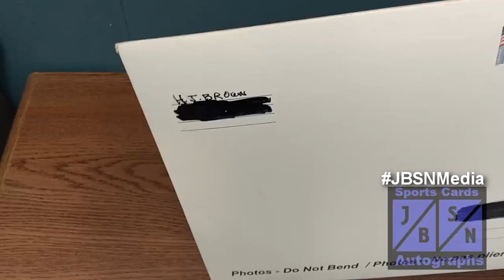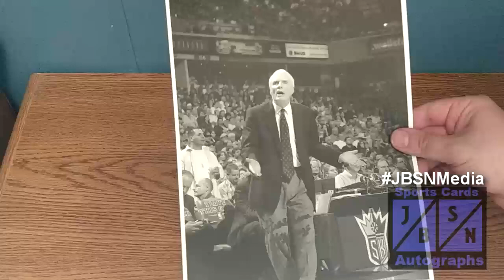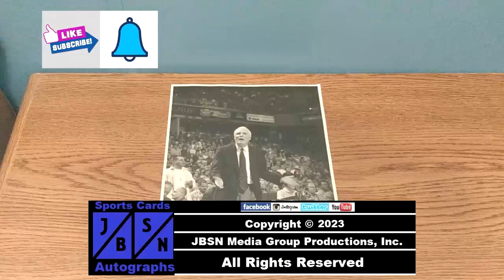TTM Autograph Report For 11/6/2023 | A "Basketball HOFer" Success!!!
Today a very successful Former NBA Head Coach turned successful Broadcaster who is in The Basketball Hall of Fame makes his way into my Autograph PC.